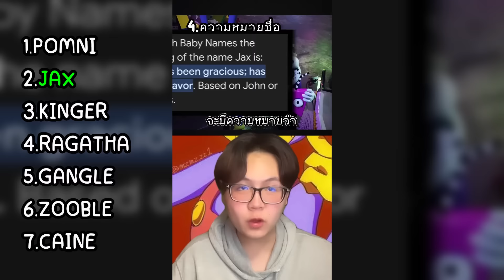เรื่องน่ารู้แต่ละตัวละคร [ไม่เปลืองเวลา] : the amazing digital circus